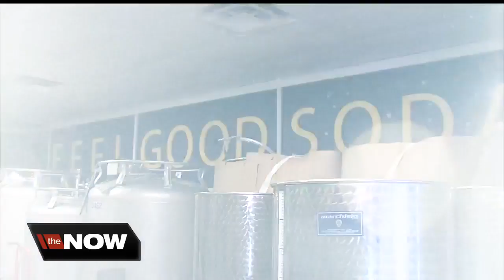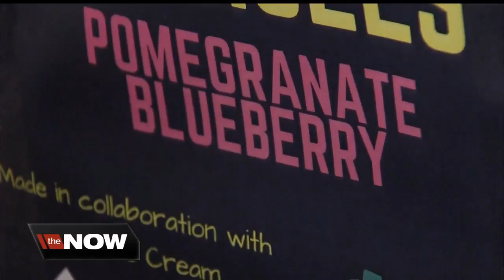Indianapolis business is brewing kombucha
Kombucha is filled with probiotics to help your stomach and digestive system. It's also filled with enzymes and vitamin B.